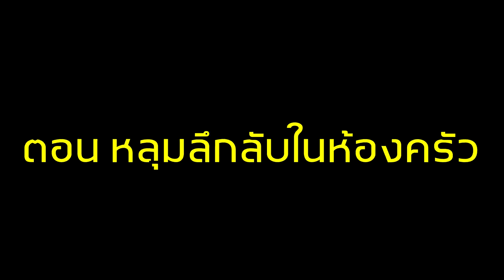จะเกิดอะไรขึ้น? เมื่อ ทุกคน พบเจอหลุมปริศนาในห้องครัว! (Minecraft Noob Vs Pro Vs Hacker Vs God)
วันนี้นะครับผมเราจะมาดูกันว่า เมื่อ ทุกคน พบเจอหลุมปริศนาในห้องครัวภายในบ้านของตัวเอง พวกเขาจะเจออะไรกันบ้างไปรับชมพร้อมกันเลยครับ!!